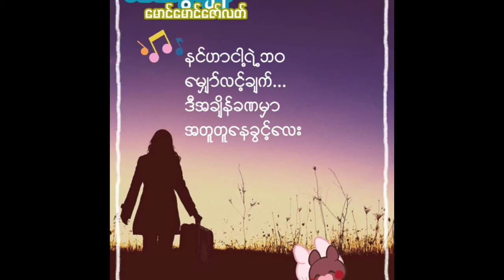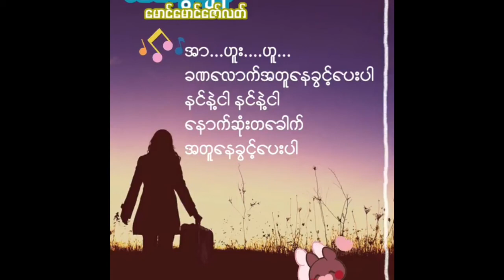Mg Mg Zaw Latt - Lan Khew Chain Karaoke